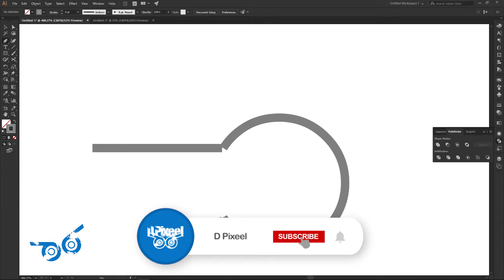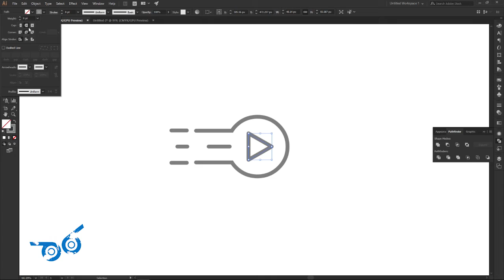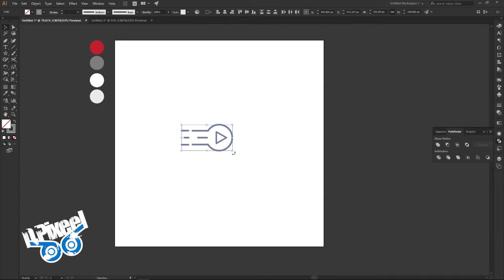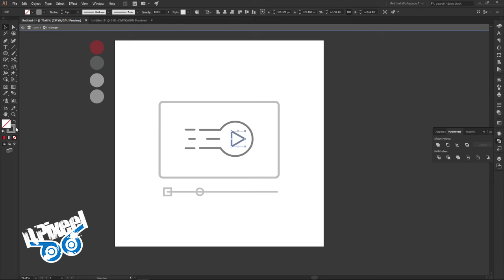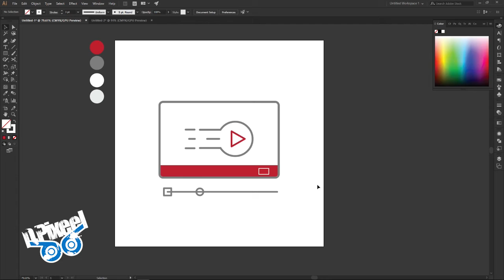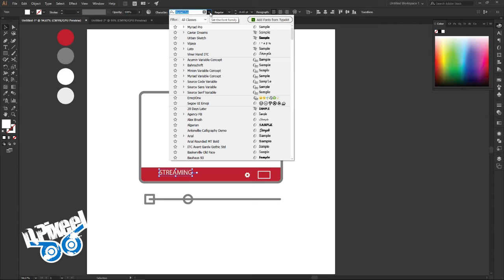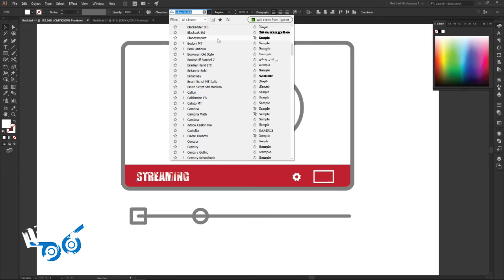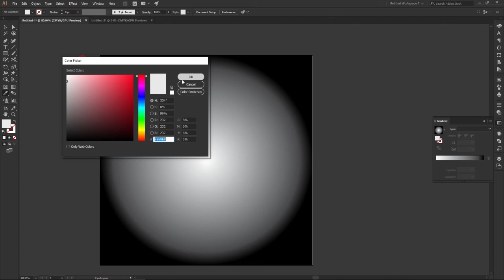Video icon for streaming in illustrator cc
In this new tutorial I show how to make an icon for streaming digital video.